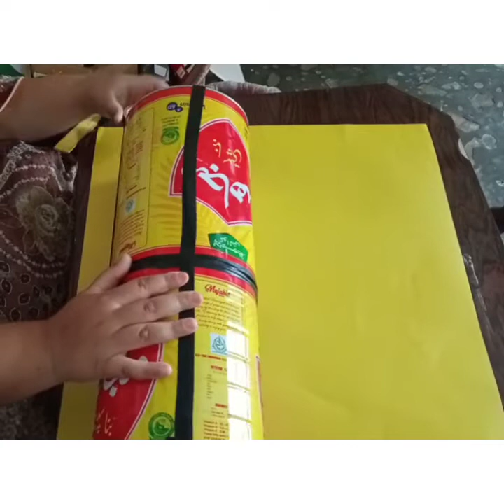گھی کے خالی ڈبوں سے بنائیں خوبصورت ٹیبل